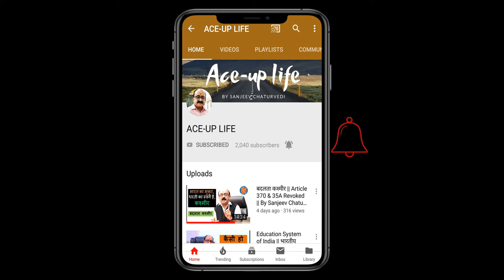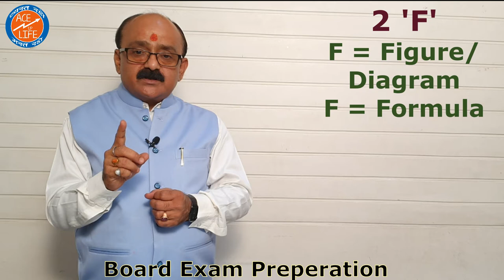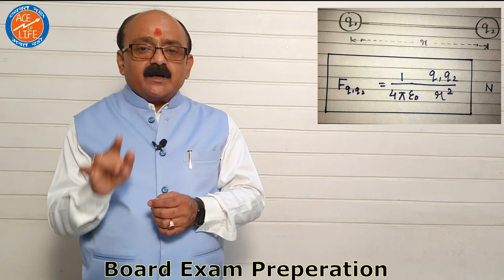Board Exam Strategy || Exam Hall || By Sanjeev Chaturvedi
Students are facing a lot of problems for their upcoming board exam preparation. It creates havoc in the mind of Students. They are stressed and anxious to take the exam. Here, we present a series of five videos to overcome the exam phobia. There is a concise discussion on the topics of their grey area. Time and subject management, study schedule, overcome of sleepiness, life style during examination are well explained.
Strategy of writing answer sheet starts well before the examination day and this mystery is unveiled in videos.
It is an art to achieving good marks by writing neat, to the point and concise answer. Appropriate & labelled figure/ diagram give extra advantage.
These videos are going to be very helpful for students. They should control their Brain & keep it healthy, sound and positive.

Related Links : -